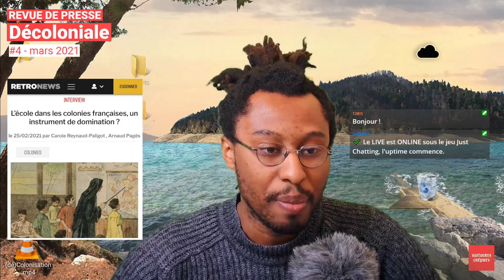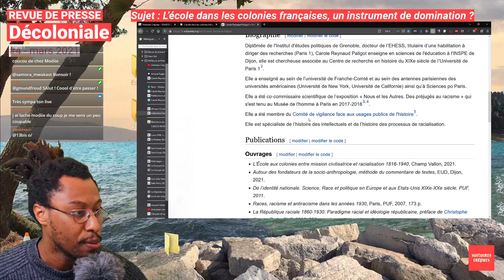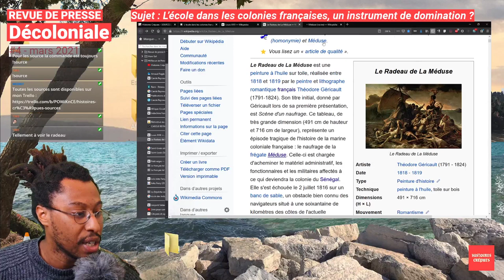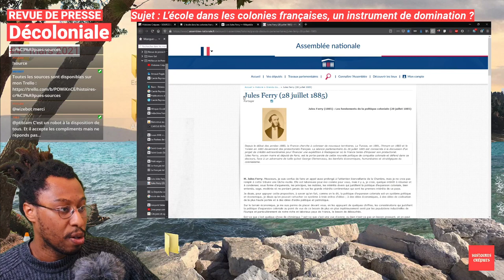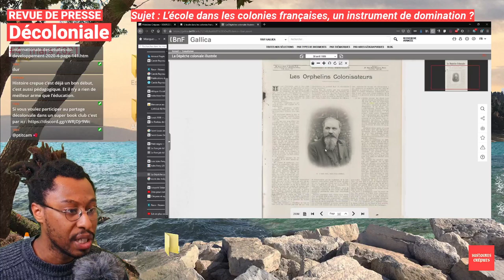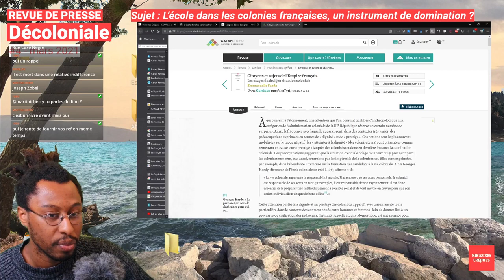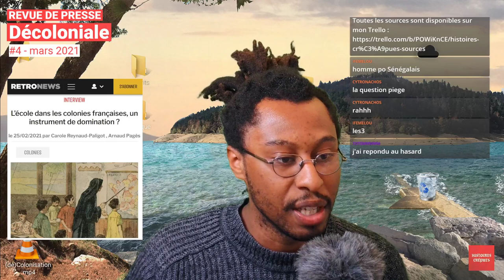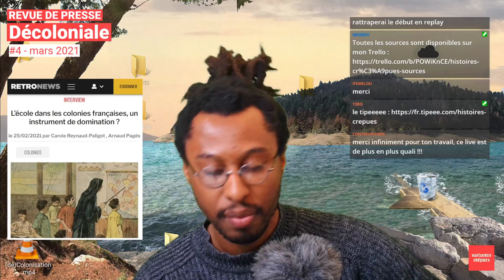L'école dans les colonies françaises, un instrument de domination ? - Revue de presse décoloniale #4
Sur Twitch on lit un article intitulé "L'école dans les colonies françaises, un instrument de domination ?" publié sur RetroNews.

Il s'agit d'une interview de Carole Reynaud-Paligot qui a récemment publié le livre "L’école aux colonies, Entre mission civilisatrice et racialisation (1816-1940)".

C'était un plaisir, n'hésitez pas à me faire des retours en commentaires sur ce Replay !

- **Quelles sont les origines de la pensée raciale ? - Réseau Canopé**

- **L’école aux colonies, Entre mission civilisatrice et racialisation (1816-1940)**

- **Le français tel que le parlent nos tirailleurs sénégalais**

- **La politique coloniale - Clemenceau contre Ferry - Discours prononcés à la Chambre des députés en juillet 1885 **

- ** Citoyens et sujets de l'Empire français. Les usages du droit en situation coloniale **

- **Comment la pensée raciale s'épanouit-elle sous la IIIe République ?**

- **De l’égalité des races humaines. Anthropologie positive - Joseph Anténor Firmin**